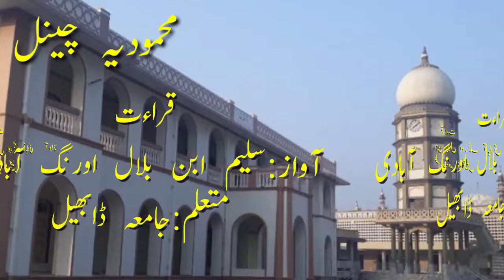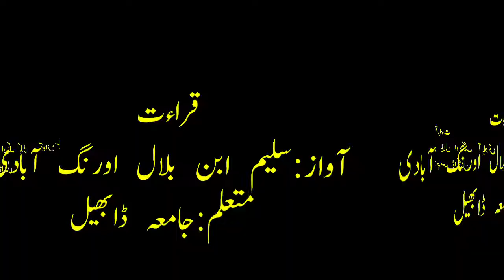🌹🌹QIRAT 🌹🌹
📍Saleem bilal aurangabad
متعلمجامعہڈابھیلگجرات